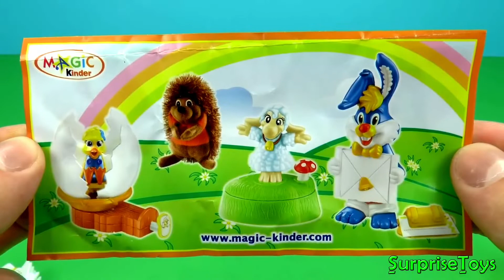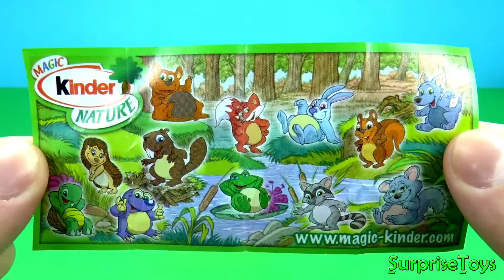Surprise eggs ✨🎁🤯, Маша и Медведь Kinder Surprise Mickey Mouse Disney Pixar Cars 2